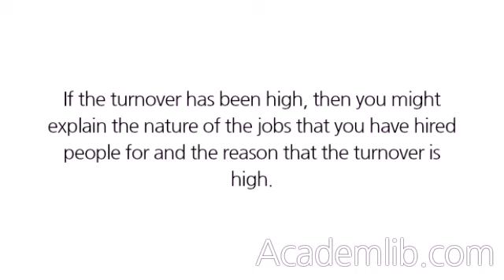What type of turnover have you had as a manager?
Be ready for this question and simply tell about the turnover that you have had. If the turnover has been high, then you might explain the nature of the jobs that you have hired people for and the reason that the turnover is high. Never blame your company or its management for the turnover that you've experienced. ...